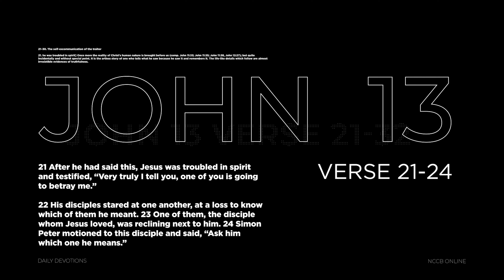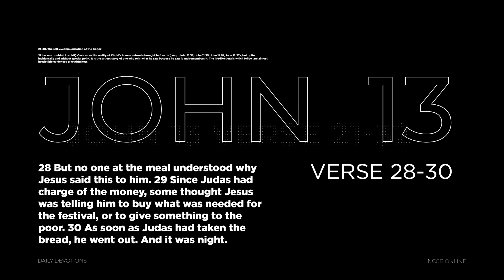BETRAYED - ASH BELL - DAY 4, WEEK TWO | NCCB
Betrayed

Jesus was troubled in spirit and testified, “Very truly I tell you, one of you is going to betray me.” — John 13:21

The army taught me “command loyalty.” Only loyalty to God, country, and family were more important than faithfulness to the command and its mission. Otherwise, the enemy could gain the advantage.

Jesus handpicked his disciples—including Judas the betrayer—for a three-year term of instruction on how God’s kingdom was coming through Christ. Loyalty to one’s rabbi (teacher) was expected without question. Yet Judas, who loved money, gave in to a temptation to betray Jesus to the religious leaders who wanted to kill him (Mark 14:1-11; John 12:4-6).

Midway through this Holy Week, as the Son of God journeyed from Sunday’s “Hosannas” to the inhumanity of the cross, Jesus hosted his last Passover Feast and warned his disciples that one of them would betray him. Oh, to reach back 2,000 years through history and warn the other disciples, “Stop Judas!” But Judas betrayed Jesus as planned.

Gaping in horror at my own history, I’m mortified at my betrayals of Jesus, breaking even God’s fundamental commands to love him above all and my neighbour as myself. I bow before the cross, grateful that my Lord was willing to die in my place. Jesus was betrayed, but he never betrayed his Father or his people.

Prayer

Christ Jesus, we call you Lord, but we can be so disloyal. We bow at your table, at the foot of your cross, and before your empty tomb, asking forgiveness and grace to be more loyal disciples. Amen.